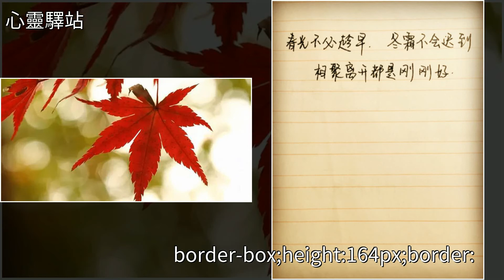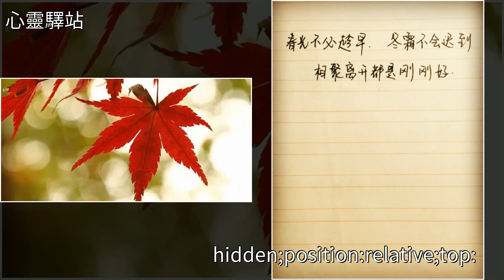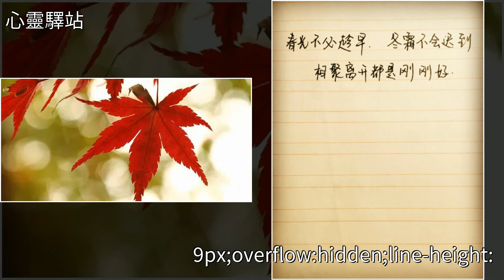做人，不要瞧不起任何人！（值得收藏），[心靈驛站]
做人，不要瞧不起任何人！（值得收藏） [心靈驛站]美文做人，不要瞧不起任何人！（值得收藏） [心靈驛站]美文